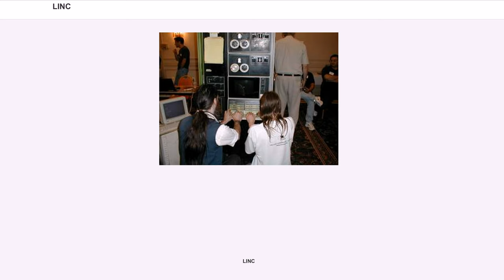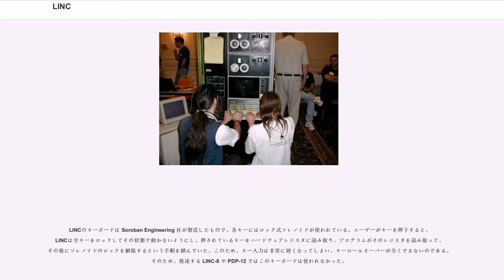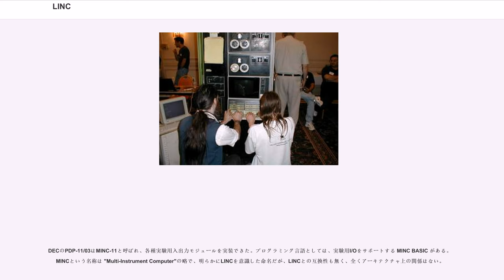LINC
LINC(; 実験器具コンピュータ)は、12ビット、2048ワードのコンピュータ。LINCは世界初のミニコンピュータであり、同時に世界初の個人用コンピュータ（パーソナルコンピュータ）と呼べるものであった。

LINCおよびMITの Linc Computer（1980年にDECが開設した博物館によれば、DECがプロジェクトに参加する前はそのように呼ばれていた）は、MITで設計され、最終的にディジタル・イクイップメント・コーポレーション (DEC) と Spear Inc. （後に Becton Dickinson and Company が子会社化）が製造した。当時4万ドル以上の価格で販売された。6フィート×20インチのラックに格納された構成が多く、テープドライブ、小型ディスプレイ、制御パネル、キーボードが入っている4つのボックスから成る。

その命令セットは小さかったが、PDP-8の命令セットに比べれば大きかった。

実験で使用するのに便利なインターフェイスを備えていた。アナログ入出力は基本設計の一部となっている。1962年、リンカーン研究所の と が、アメリカ国立衛生研究所 (NIH) のために設計したものである。LINCの設計が文字通りパブリックドメイン化されたことで、コンピュータ史上でもユニークなマシンとなっている。LINCの生産台数や誰が製造したかということはあまり問題にされない。ある文献によれば、24台のLINCがMITのサマーワークショップで組み立てられたという。DEC(1964年から)と Spear Inc. が製品化し製造した。

ゴードン・ベルは、LINCプロジェクトが1961年に始まり、1962年3月に1台目が完成したとしており、それが正式に撤収されたのは1969年12月のこととしている。DEC製のモジュールと筐体を使って全部で50台が生産され、多くがリンカーン研究所で組み立てられた。1台目のLINCには2つのオシロスコープが表示装置として備えられていた。DECは製品版21台を43,600ドルで販売。標準の開発用ソフトウェア（アセンブラ/エディタ）は で、最終版は LAP6 (LINC Assembly Program 6) と呼ばれていた。

LINCの制御パネルの機能はプログラムのステップ実行機能だけではなく、あらゆる意味でデバッガ機能を備えていた。例えば、プログラムカウンタがスイッチで設定した値になったところで実行を停止することができた。より重要な機能として、プログラムがスイッチで指定したアドレスにアクセスしたときに停止させる機能もあった。シングルステップ実行や停止状態からの復帰は自動的に繰り返し行うことができた。繰り返しレートは毎秒1命令から最高速度の半分の速度まで、制御パネルにあるアナログノブとセレクトスイッチ(4位置)で選択可能だった。プログラムを毎秒1命令で実行開始して、徐々に加速させて最高速度まで持っていくこともでき、コンピュータの速度というものを体感することができたのである。

アナログノブはマウスのような入力デバイスとして利用でき、例えばディスプレイでのグラフ表示の拡大縮小、ディスプレイでのカーソルの移動といった制御が行われていた。

LINCの特筆すべき機能としてLINCtapeと呼ばれる磁気テープ装置がある。オプション装置ではなく基本スペックに含まれており、オペレーティングシステムはLINCtapeに依存していた。LINCtapeは言ってみればシークが非常に遅いフロッピーディスクのようなものである。当時の大型マシンの磁気テープ装置は大容量で全部を読み取るには長時間かかり、テープ上の特定の位置のデータブロックだけを書き換えるということができなかった。対照的にLINCtapeは小型で素早いデバイスであり、容量は約400Kで、個別書き換え可能な固定フォーマットになっていて、1分足らずで端から端まで読み取り可能であった。テープは固定サイズのブロックでフォーマットされファイルシステムとして使用された。1命令で指定箇所までシークし、そこで複数ブロックを読み/書きできた。

ファイル名は6文字である。このファイルシステムはソースファイルと対応する実行ファイルを同じファイル名で格納することができた。実際にはファイル名には1文字の拡張子があり、"S" と "B" でソースかバイナリかを示していた。LINCは標準スペックでは1024×12ビットワードのコアメモリしかなく...